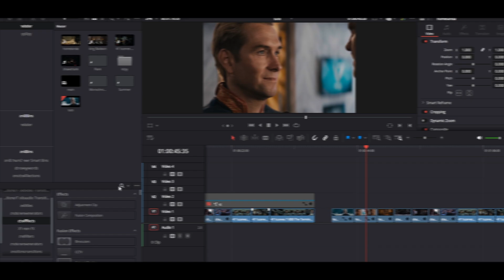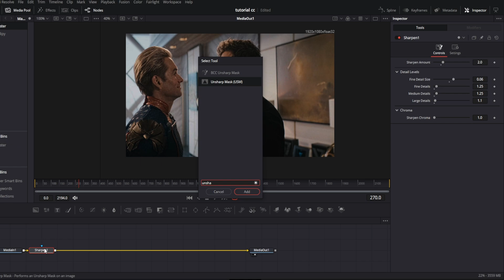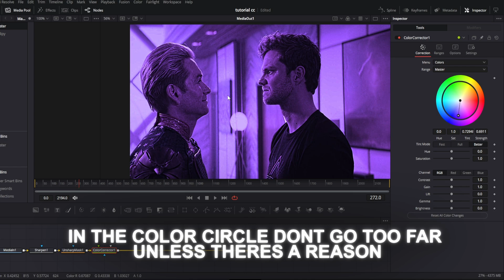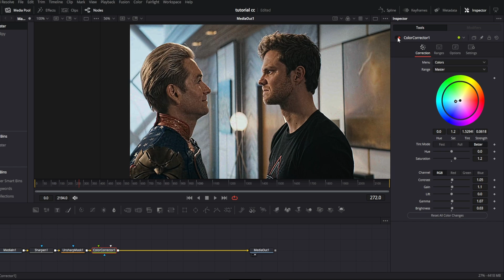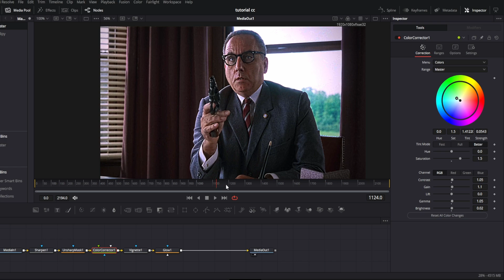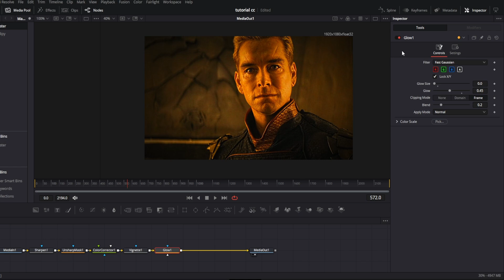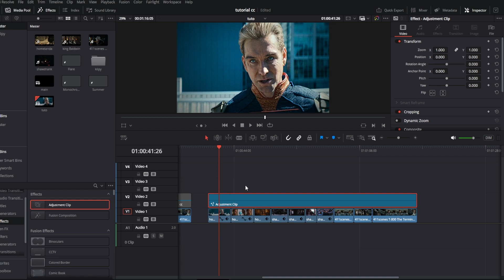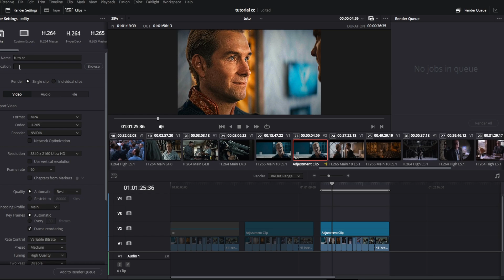Color Correction Like After Effects in Davinci Resolve